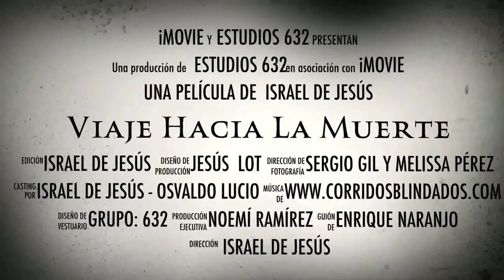Trailer "EL VIAJE"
este es un trailer de nuestro video
un viaje de estudiantes
es el esfuerzo de nuestros compañeros
y este es un gran video que queda
en el recuerdo en cada uno de nosotros